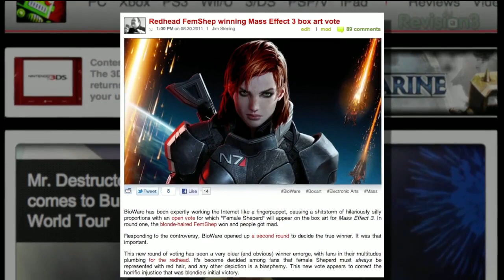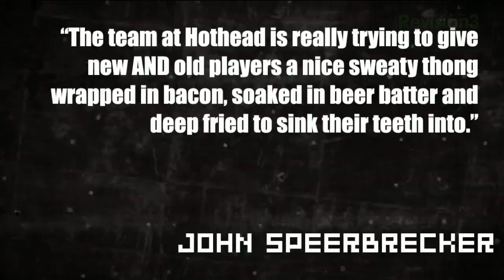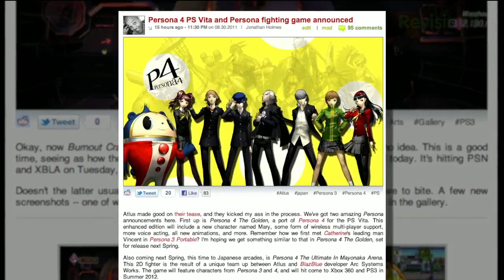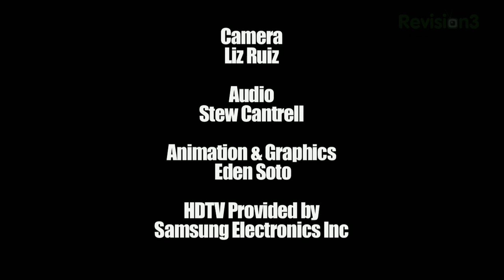Ginger FEMSHEP, Dead Island Launch Trailer, and 3DS Ambassadors - Destructoid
Femshep finally has a hairstyle, Dead Island's launch is right around the corner, and those 3DS ambassadors finally get dem games! All this and more, on Destructoid #194.

02:20 Fans choose Ginger Femshep for Mass Effect 3

BioWare has been expertly working the Internet like a fingerpuppet, causing a shitstorm of hilariously silly proportions with an open vote for which "Female Sheperd" will appear on the box art for Mass Effect 3. In round one, the blonde-haired FemShep won and people got mad. (Jim Sterling)

04:04 3DS Ambassadors start getting free NES games

On September 1st, 3DS owners who are part of Nintendo's Ambassador program will be able to download the first batch of ten games. In the original announcement, we learned of five NES games that would be made available: Super Mario Bros., Donkey Kong Jr., Balloon Fight, Ice Climber, and The Legend of Zelda. According to this tweet by Nintendo of America, we can add Metroid, NES Open Tournament Golf, Wrecking Crew, Yoshi, and Zelda II: The Adventure of Link to that list. Yup, sounds about right. (Tony Ponce)

05:23 Dead Island almost here, here's the launch trailer

Deep Silver has released a launch trailer for Dead Island, which is out next week. Featuring a souped up version of the now-famous announcement trailer music, it's a particularly pretty little video, and it's gotten me super pumped for some zombie slaying. (Jim Sterling)

07:11 The BACONING

Much like the Rapture, the Quickening, and whatever other religious world changing event is coming, The Baconing is upon us and we must get our collective asses back into church and pray that our savior Deathspank can save us. (John Speerbrecker)

08:50 Persona 4 PS Vita and Fighting Game Announced

Atlus made good on their tease, and they kicked my ass in the process. We've got two amazing Persona announcements here. First up is Persona 4 The Golden, a port of Persona 4 for the PS Vita. This enhanced edition will include a new character named Mary, some form of wireless multi-player support, more voice acting, all new animations, and more. Remember how we first met Catherine's leading man Vincent in Persona 3 Portable? I'm hoping we get something similar to that in Persona 4 The Golden, set for release next Spring. (Jonathan Holmes)

Have any questions or suggestions for us? Well you're in luck, because we now have a DESTRUCTOID HOTLINE!

Miss our live show? We're doing another live show NEXT Friday at around 3:30 PM PST‚Ä¶ AND EVERY FRIDAY AFTERTHAT! THat's right, Fridays are now LIVE for the Destructoid show, and we're so excited that we're gonna be giving away a bunch of crap. so you don't miss you.

Want to get involved in the show? Have any amazing ideas for stuff we should cover, or have a very special private video blog you want to share with the world? You can keep up with everything Max and Tara are up to by following them Twitter at @maxscoville and@taralongest You can also check in to Destructoid's Livestream for a constant source of video game hijinks.